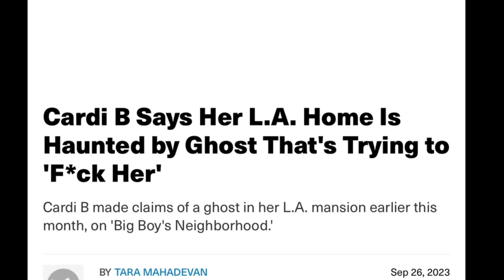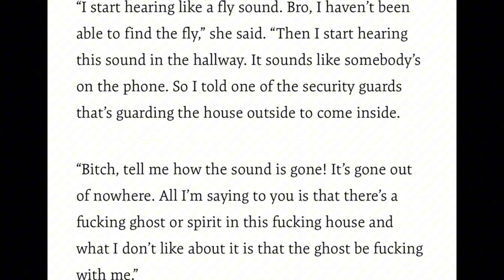CardiB Says There’s A Ghost In Her House Trying To Have S*xy Time With Her !